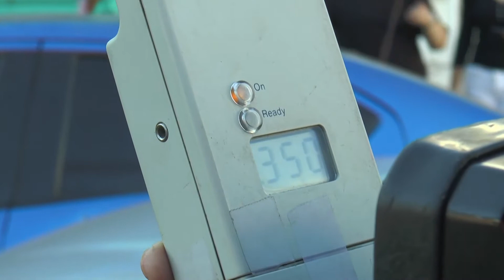Aparatoso accidente por sujeto en evidente estado de ebriedad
Una persona en evidente estado de ebriedad fue capturada luego d ocasionar un accidente de tránsito sobre la sexta calle poniente cerca del duicentro en San Miguel, tres vehículos fueron involucrados.